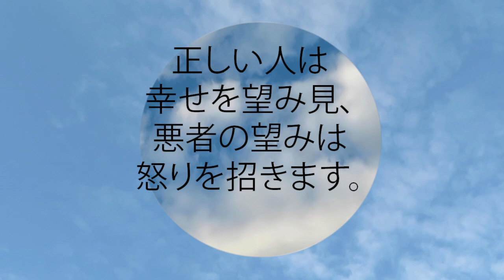箴言 11:23 正しい人は幸せを望み見、悪者の望みは怒りを招きます。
正しい人は幸せを望み見、
  悪者の望みは怒りを招きます。